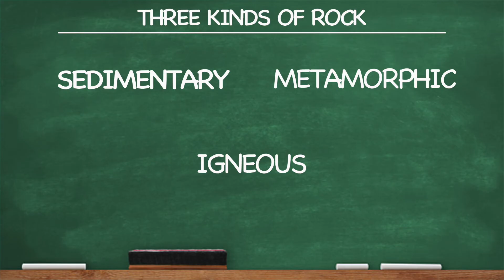CC Cycle 1 Week 14 Science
Classical Conversations Cycle 1 Week 14 Science: three kinds of rock